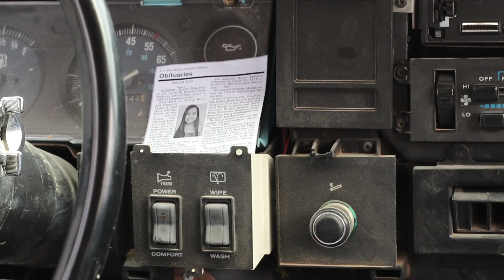The Hitchhiker - Damnation Road Official Teaser Trailer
All Roads End Here.
The official teaser trailer for the Pebble Hills HS 2018 SISD Horrorfest entry.